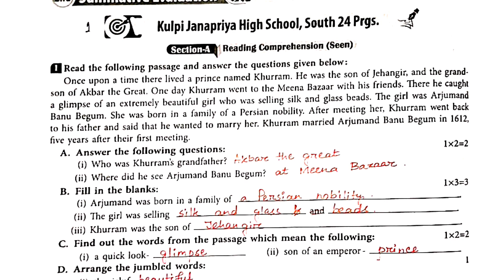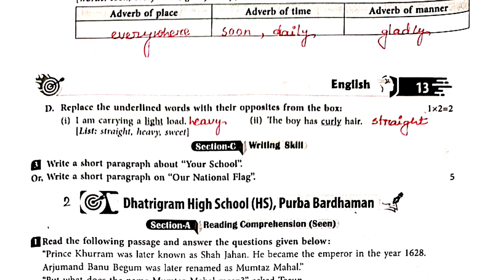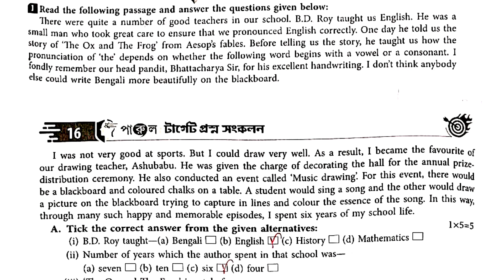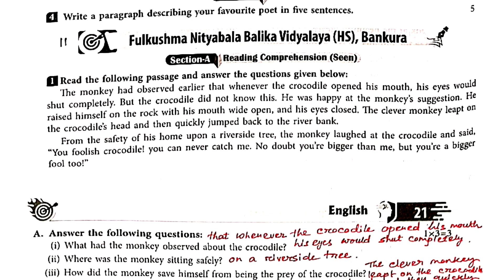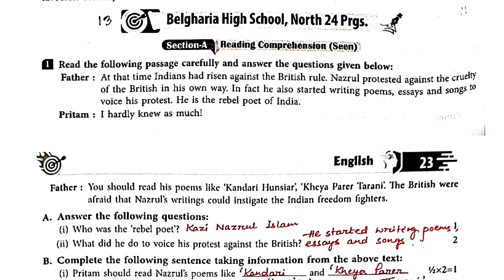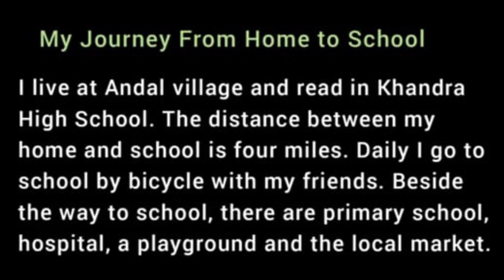Parul target 2023 class-5 English 2 nd summative